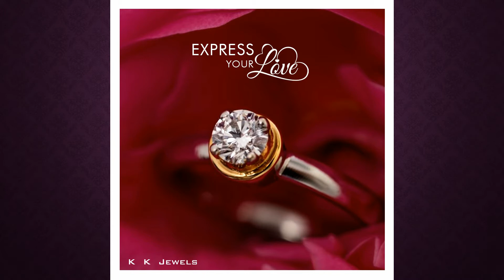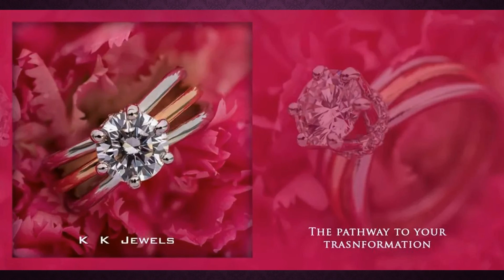Trendy Indian Diamond Jewellery Collection 2018